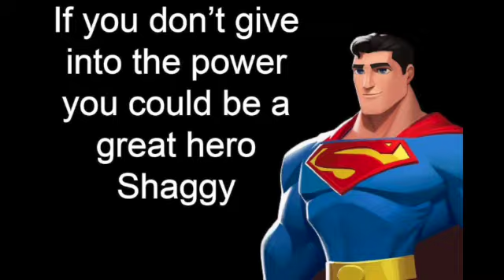Theory Debunk: why shaggy is not using Ultra Instinct